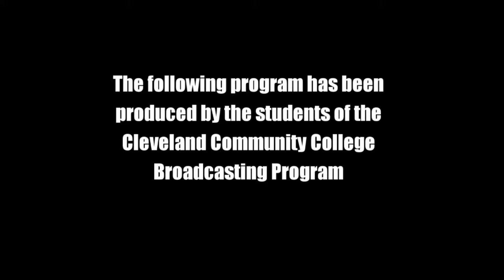Cleveland County Kitchen - Rudabaga